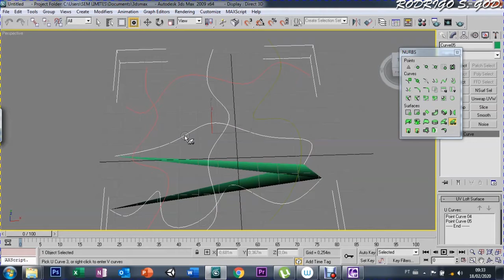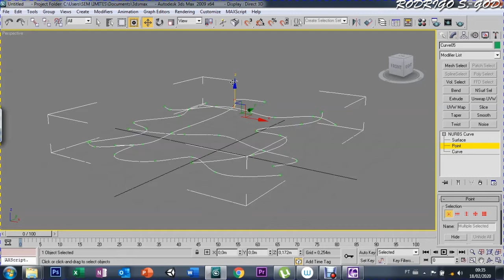AULA 71 - CREATE NURBS SURFACE UVLOFT - 3DS MAX 9